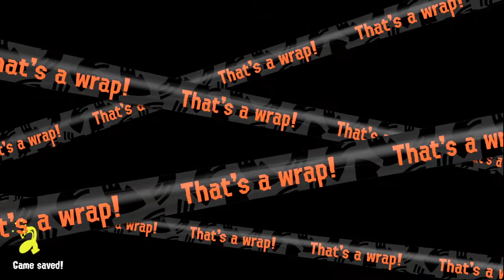Salmon Run: Next Wave - I'll demote myself and try to get back to Eggsecutive VP - Sockeye Station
Hey Sammies,

Let's do the challenge again - I'm gonna demote myself back to Profreshional Part-Timer and will try to get back to Eggsecutive VP with hopefully not too many losses.